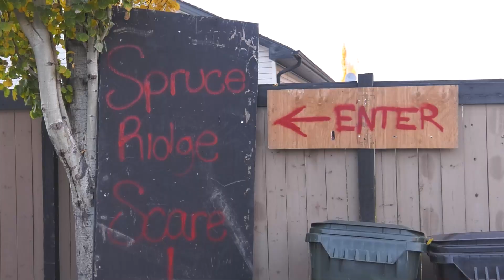Spruce Ridge Scare haunted house returns